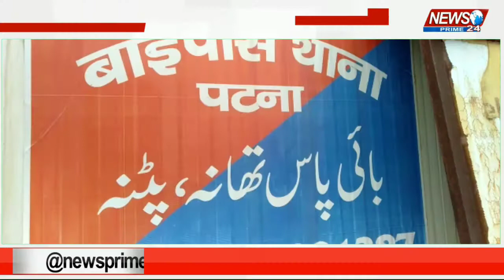Patna_City:-बाइक लुटेरा रंगे हाथ गिरफ्तार। News Prime 24.